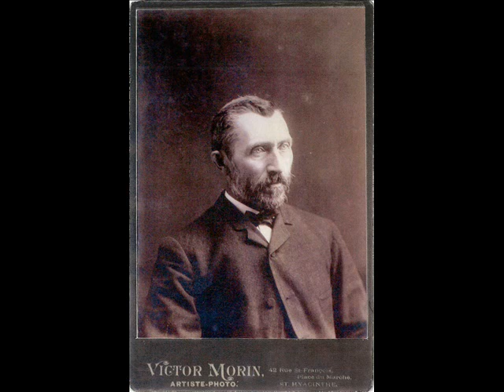theo & vincent van gogh unknown make cylinder 5 19 1890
announcement Theo van Gogh.
de stem onze spreker Vincent Willem van Gogh voor de toekomst vast teleggen 19 mei 90.
the voice of our speaker Vincent Willem van Gogh to be saved for the future 19th of may 90.
the voice of vincent van Gogh.
sadly nearly illegible.